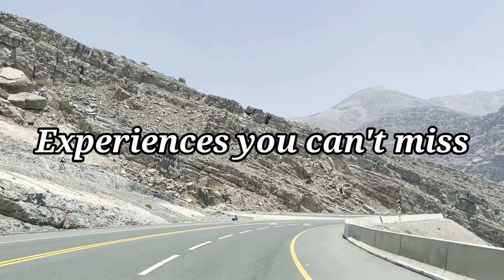We visited again Jebel Jais in Ras Al Khaimah and tried their Jais Sledder.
Jebel Jais in Ras Al Khaimah UAE is a must visit for adrenaline-pumping adventures, views, overnight camping and more.